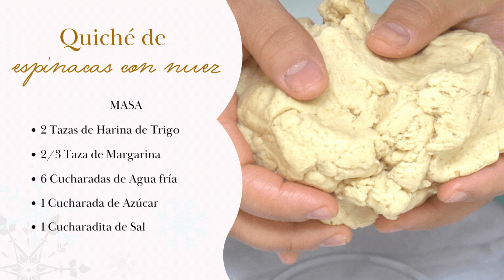Quiché de espinaca con nuez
El quiché es como una tarta pero salada, es 100% vegana y queda riquísima, por si este año quieres experimentar otros platillos en tus comidas o cenas.

Espero te haya gustado y me encantaría saber que lo realizaste, te dejo mis redes por si tienes alguna duda o quieres saber más del estilo de vida vegano.